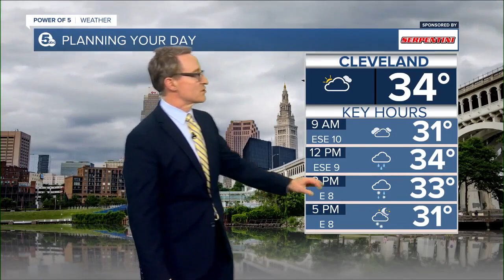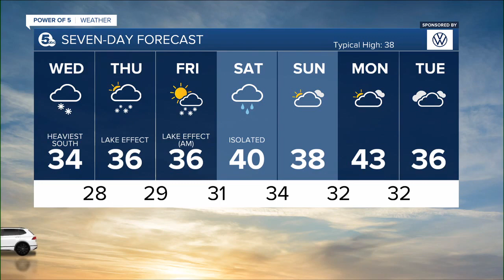Tuesday weather and top stories